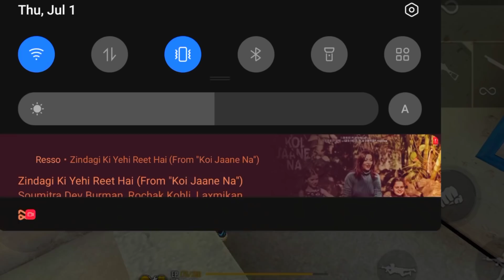TODAY REDEEM CODE 🥳🔥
FREE FIRE OP UPDATE 🤯🔥 - para SAMSUNG,A3,A5,A6,A7,J2,J5,J7,S5,S6,S7,S9,A10,A20,A30,A50,A70

1. Garena Free Fire Indonesia Live
2. Garena Free Fire Brasil Live
3. Garena Free Fire India Live
4. Garena Free Fire Singapore Live
5. Garena Free Fire Thailand Live